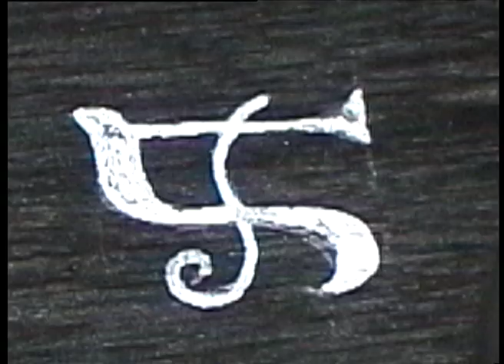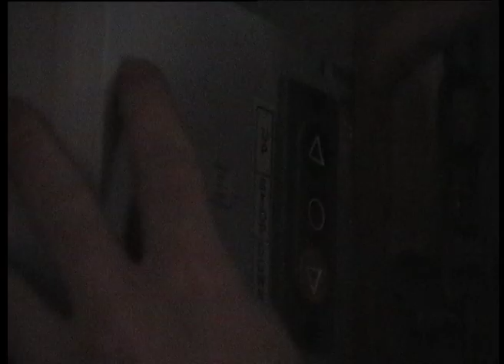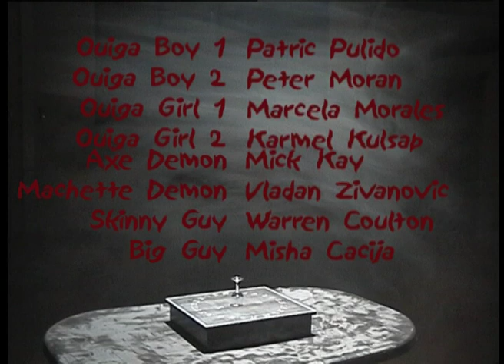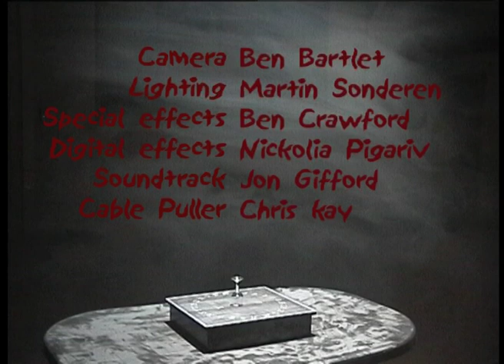Demons Warehouse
From the Vault - a huge flashback to the past. This was the first horror style of action film we did and we played with visual effects and SFX